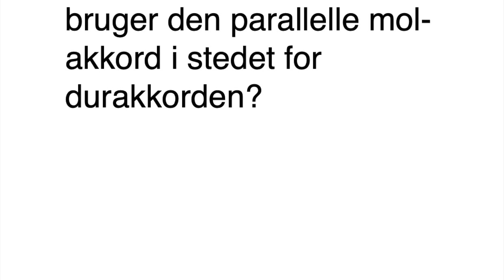Den tredie akkord 7-c, overvej akkorderstatninger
c) Tag et kritisk kig på din selvvalgte tre akkorders. Er der nogen steder, hvor det vil virke bedre, hvis du bruger den parallelle mol-akkord i stedet for durakkorden?